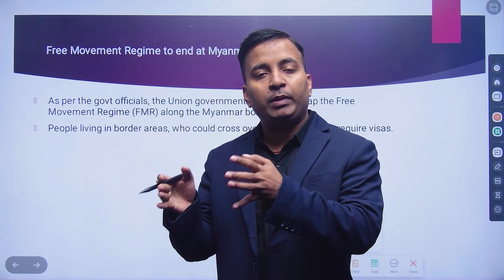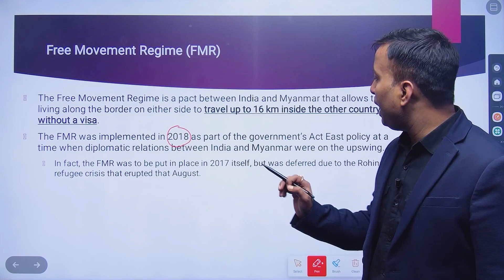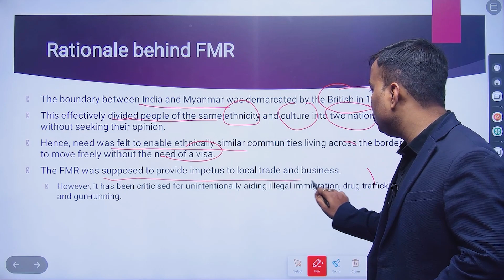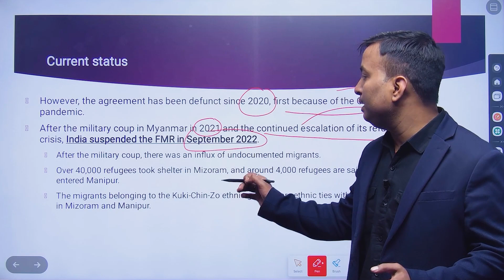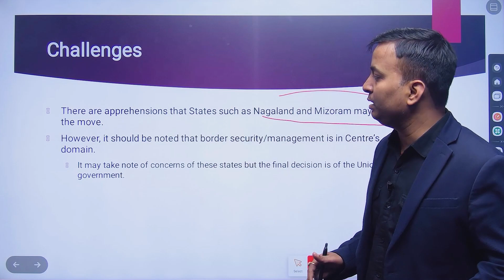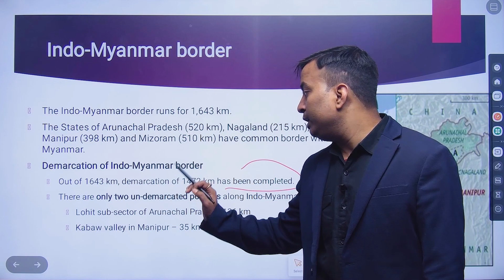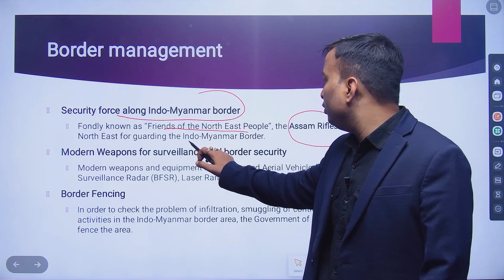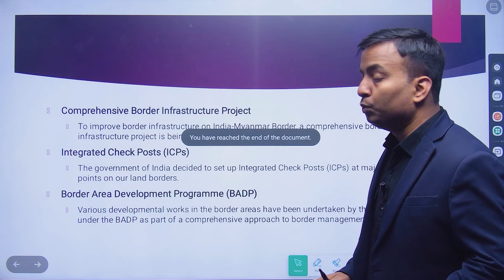Union government is all set to scrap the free movement regime along the Myanmar border.